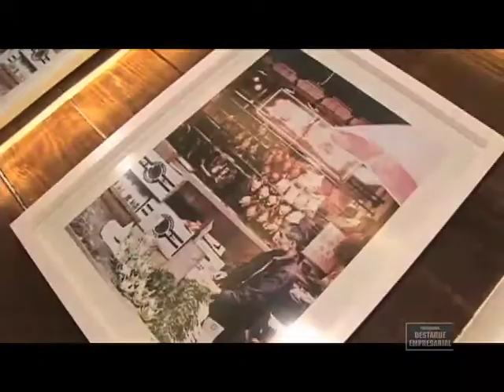Destaque Empresarial - Loja Biorecicle - 14/04/2012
Destaque Empresarial Loja Biorecicle